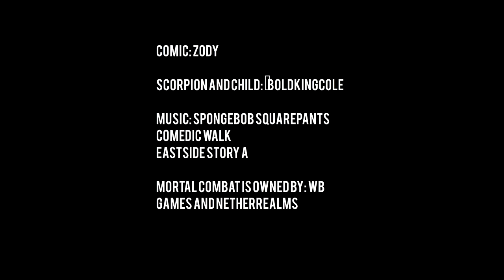Parental Kombat (Comic Dub)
Well i finally made a comic dub made in a long time. AND WITH MORTAL KOMBAT. i love doing works from Zody and i hope  he makes more of his stuff